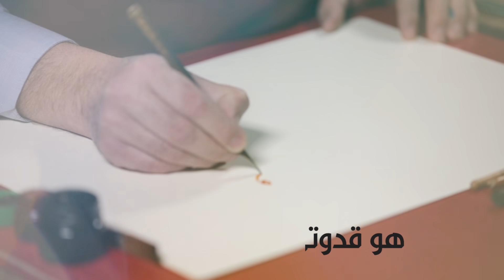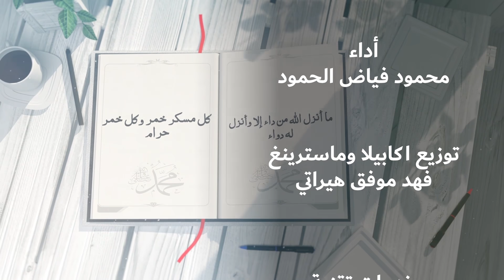سلسلة وإن تطيعوه تهتدوا | من لا يَرحم لا يُرحم | 13 رمضان 1441هـ | الشيخ د.محمد علي الملا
- سلسلة  وإن تطيعوه تهتدوا في جامع لالا باشا بدمشق

-  عنوان الدرس : من لا يَرحم لا يُرحم

- يمكنكم متابعة كافة نشاطات المسجد من خلال :

1_ الفيس بوك

2_ التلغرام

3_ انستغرام

4_ مكسلر

5_ ساوند كلاود